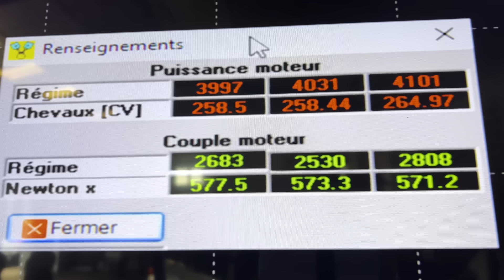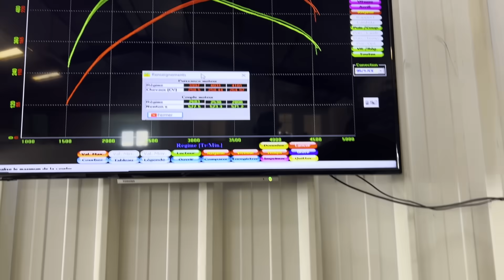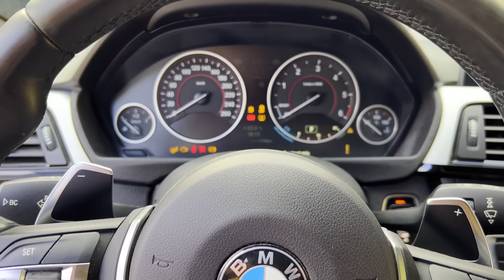PRESENTATION DE PENELOPE !!!! ET PASSAGE AU BANC CHEZ LES COPAINS !!!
Bonjour tout le monde !!! Il est temps de vous présenter PENELOPE!! Car avec Pénélope on cruise (Penelope Cruz t'as capté ? ) et qu'on est bien dedans!!!
Donc la voici peu de temps après son achat , encore toute d'origine et juste avant son baptème de Nurburgring !!! Ce petit 330D F31 est juste une merveille de polyvalences et perso en daily je vois difficilement mieux... Bref bonne vidéo a vous les amis !!

Vidéo edit : Nicolas Bonamy

Merci a tout ceux qui sont toujours la et bienvenue aux nouveaux!

 ❎  Si t'es mécano ou bosse dans le milieu auto je t'invite a aller faire un tour sur ce lien :

Ca t'aidera surement pas mal et je t'avoue ca m'aidera aussi ;)

Have fun !

✅ Le gars qui usine le moteur et perd un temps fou